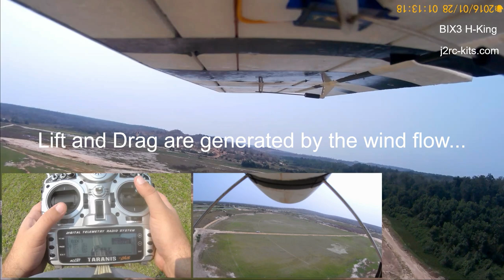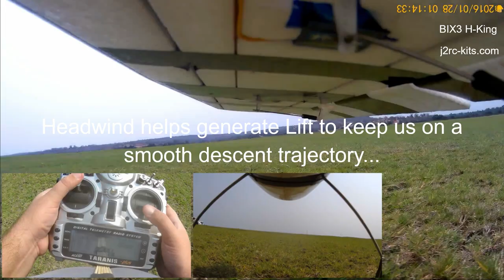How To Land RC Plane On Grass? - How To Fly RC Planes For Beginners? - Bix3 RC Plane (Bixler 3) Ep4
RCPlaneJ2RC - How To Land RC Plane On Grass? There are some essential things involved to land a RC Plane... How to fly 4 channel RC Plane? In these videos series, we will try to share with you some fundamental and best tips about.

How to land RC Plane?

Tip 1 - I almost never land on the first approach...

Tip 2 - Keep the main wing and the plane always level!

Tip 3 - Make your plane go down by controlling the throttle and just the throttle!

Tip 4 - Use the Elevator only to control the angle of attack and speed!

Landing that is the most important thing to any Pilot! Get that plane back down on the ground
safely in one piece. This is the thing that takes the most practice...

Don't have afraid to bring it back around and try again! Do multiple approaches when you want to land... That's a very common mistake try to land at first approach! Don't do it...

The way to land a plane is to level the main wing and have a slightly positive angle of attack...

The angle of your elevator, through angle of attack, controls the speed... Use the elevator to adjust your angle of attack and control the rate of descent with the throttle... Your throttle controls the rate of descent...

If it's coming down a little bit too fast, add a little throttle. If you're coming down too slow, less throttle.

Remember, the only time your airplane is really gonna get hurt is when it touches the ground!

Let's get ready for landing, let's go forward...

What can I tell the new pilots flying RC Plane? You really want to focus on the main wing. Our goal is to keep the RC Plane flying at a stable height

There are 4 essential forces involved... Lift and Weight & Thrust and Drag! The lift is generated, essentially, by the air flow through the main wing... When lift equals weight, we are stable in the air...

How to fly RC Planes for Beginners? Come with us on a training flight with the BIX3 / Bixler 3 RC Planes... And, simultaneously, we will try to share our experiences...  Please, leave your questions and tips for all of us in the comments! Thank you!